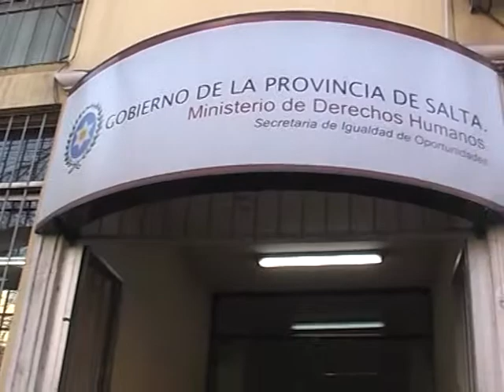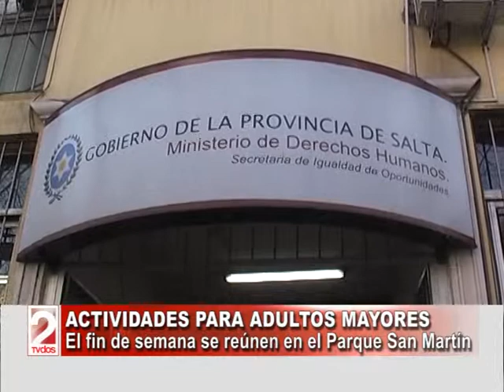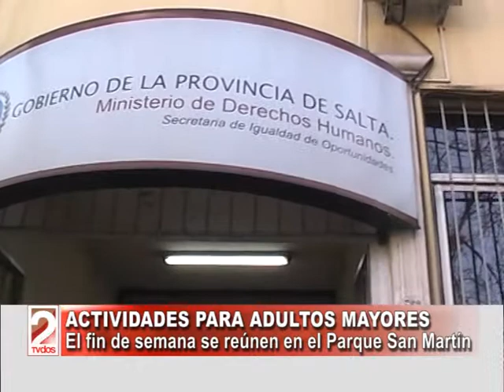ACTIVIDADES PARA ADULTOS MAYORES-TV DOS SALTA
Nicolás Obrien, Director de Adultos Mayores de Salta, habla sobre las novedades para el sector. (DOS EN LA NOTICIA)